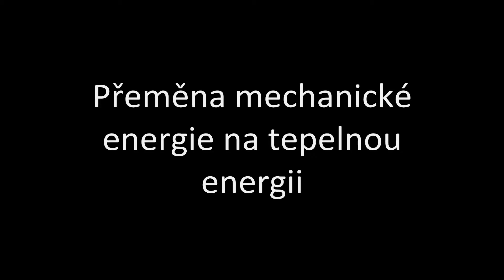Stirlingův stroj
Ukázka funkce Stirlingova stroje coby - přeměna mechanické energie na energii tepelnou.